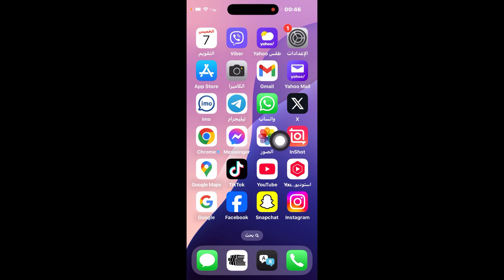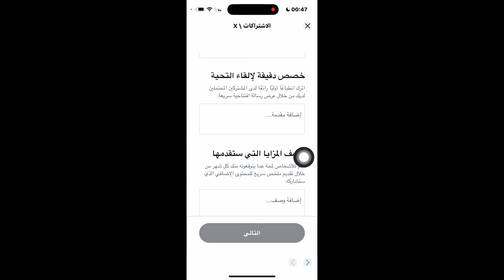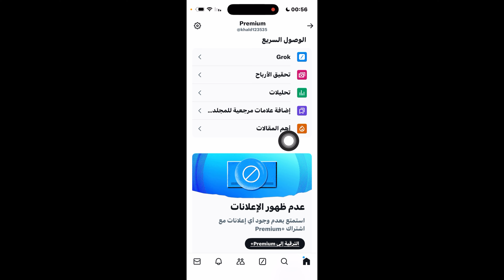طريقة تفعيل الاشتراكات في تطبيق اكس 2024